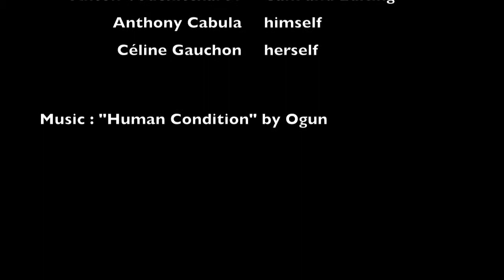Autophagia Episode 2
Some scouting and the building of our DIY Dolly Trav shooted in 720p with an iPhone 4.

Imagine if one side of your face didn't form properly. Born with Goldenhar Syndrome, Austin, 15, and Elena, 12, have both been bullied for looking different and .